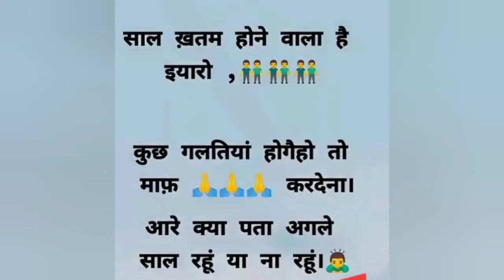By be 2020